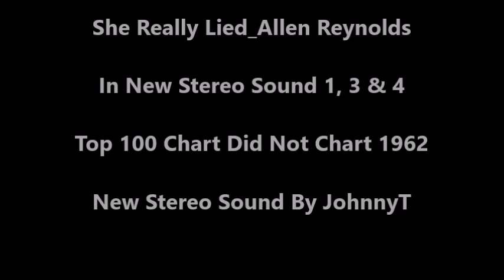She Really Lied_Allen Reynolds (In New Stereo Sound_1, 3 & 4 (1962)